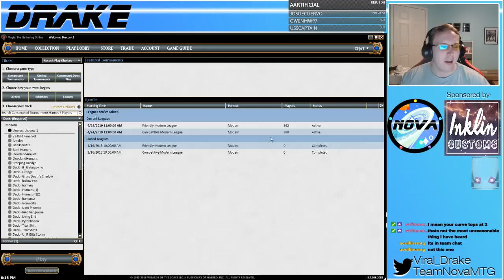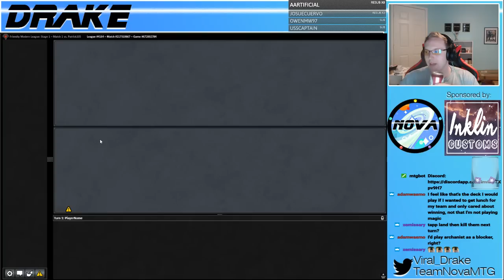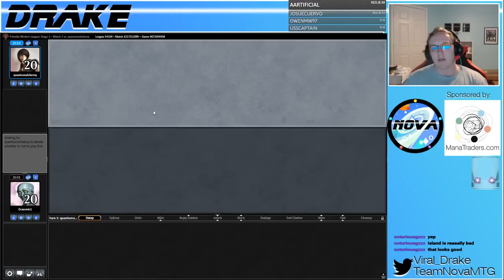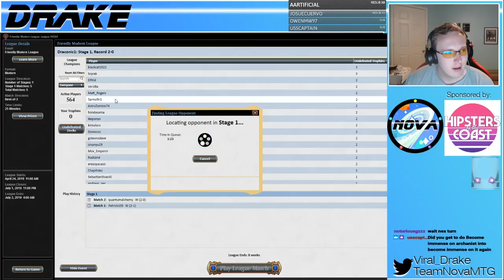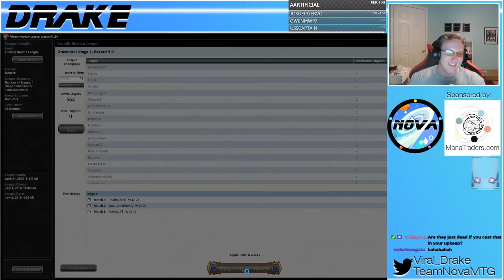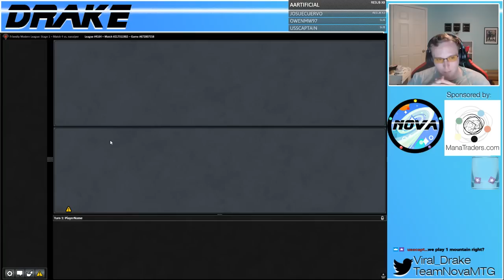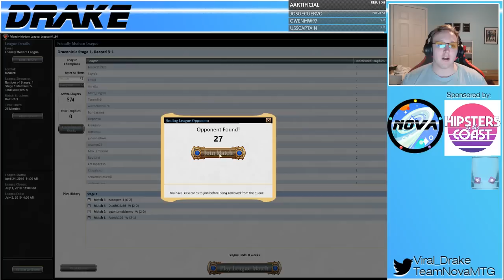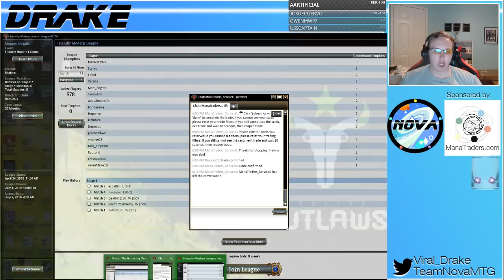Modern Blueless Shadow! Sublist! 4/30/19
Decklist:

4 Become Immense
4 Bloodstained Mire
4 Death's Shadow
4 Dreadhorde Arcanist
2 Fatal Push
1 Godless Shrine
4 Lightning Bolt
2 Marsh Flats
4 Mishra's Bauble
4 Monastery Swiftspear
2 Mutagenic Growth
1 Overgrown Tomb
1 Sacred Foundry
1 Stomping Ground
4 Street Wraith
2 Temur Battle Rage
4 Thoughtseize
4 Verdant Catacombs
4 Wild Nacatl
4 Wooded Foothills

Sideboard:
3 Ancient Grudge
1 Collective Brutality
4 Duress
1 Faith's Shield
2 Fatal Push
1 Inquisition of Kozilek
1 Path to Exile
2 Temur Battle Rage